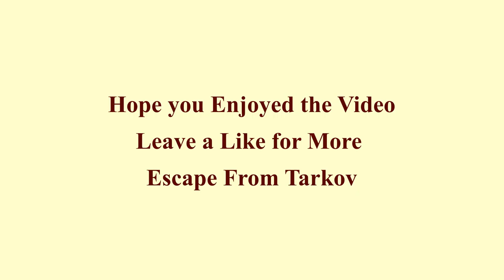EFT RUN 14 (Escape From Tarkov)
Map - Customs,
Run - PMC XIV